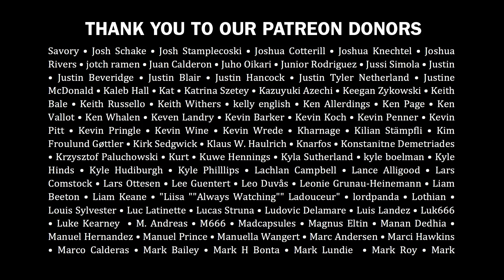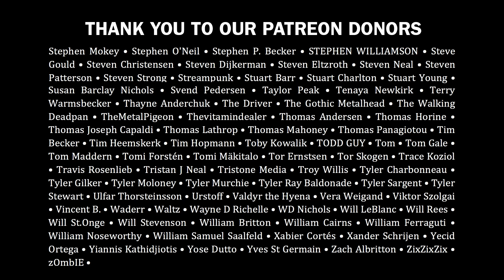KEIJI HAINO + SUMAC Even for just the briefest moment.. Album Review | Overkill Reviews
Blayne reviews post-metal sludge avantgarde powerhouse SUMAC's followup collaboration with legendary Japanese guitarist and singer/performer Keiji Haino entitled 'Even for just the briefest moment / Keep charging this “expiation” / Plug in to making it slightly better'

(AFM Records)